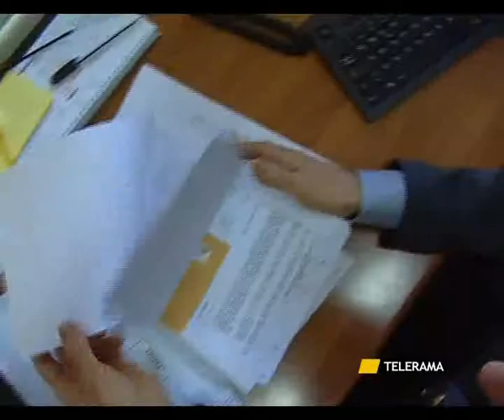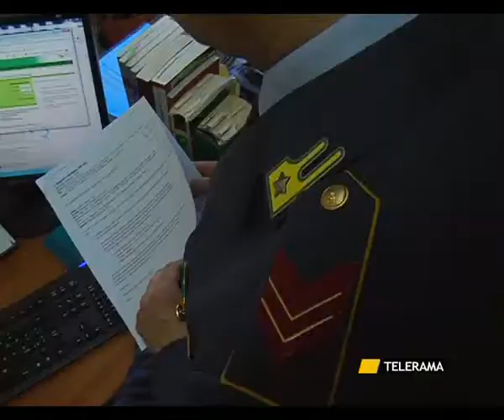CONFISCA DEFINITIVA: PASSA ALLO STATO IL TESORO DI GIOVANNI TREDICI